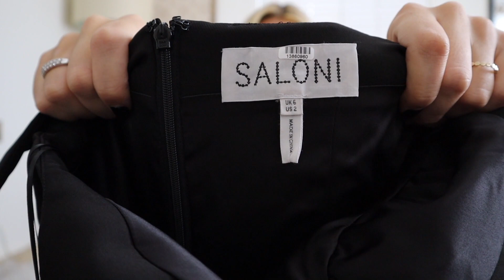INFLUENCER PR GIFTING UNBOXING + TRY ON HAUL: Rent The Runway, Triangl, Vitamin A, Hair Extensions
Hey guys! Hope you enjoyed my video! Comment and let me know your thoughts and other content you might want to see. See links to all the items mentioned below. Love you all! xx

(try on haul starts at 25:11)

VITAMIN A SWIM:
TRIANGL:
size --- small in top and bottom
QUAY:
SXA:
DRUNK ELEPHANT:
GLASSONS:
SONGMONT PURSES:
PETAL AND PUP:
NIA:
--- size medium (recommend sizing up 2 sizes for an oversized look)